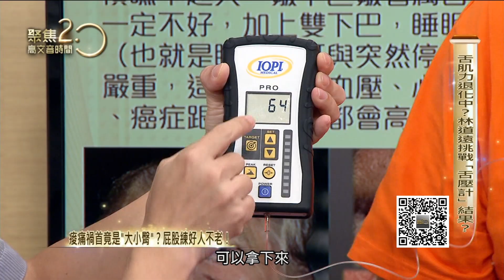最保命的一塊肌要練！三招鍛鍊「舌肌力」！【聚焦2.0】361集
來賓：
牙醫師 趙哲暘
長庚醫院復健科醫師 周適偉
藝人 林道遠

▶下載【聚焦2.0】APP：
iOS平台：